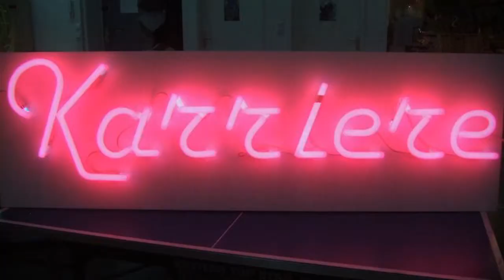LÆRKE HEIN Part 1 -- The Creation of Karriere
In 2007 Lærke Hein and her brother opened a restaurant/bar/club/art project named Karriere. They changed the nightlife culture in Copenhagen by locating the bar in an highly unusual location; the abandoned Meatpacking District. This became a huge success and spurred many restaurants, bars and clubs to open in the area surrounding Karriere. Besides Karriere, Hein owns I Like Locals, Here and Away and Youngbeats, plus she is chairman of Distortion Festival and Rabal.